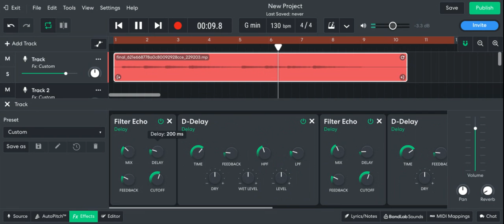TJOC SM 6AM LIVING ROOM JINGLE (Behind The scenes)